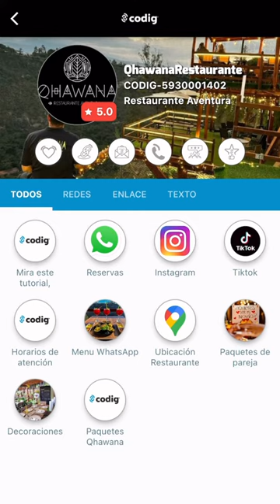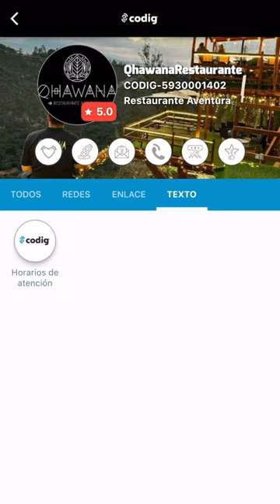QHAWANA mucho mejor ecuador con cierre VF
¿Desde cuando comer es una aventura?
Conoce este increíble restaurante al aire libre ubicado en puembo 😍🌈

Encuentra toda su información en Codig como QhawanaRestaurante 📲😉